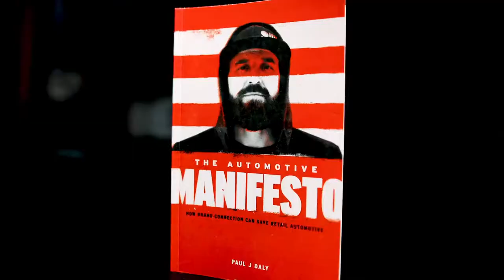Career Vs. Calling - Clarity Compressed: Episode 181 | Paul J Daly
If you are in this community, you are most likely pursuing something specific in life.

There aren’t too many lazy, unmotivated folks checking out my content. While I was jam packed into a middle seat in the back of a plane on a four-and-a-half hour flight from Chicago to SanFrancisco a few weeks ago, I had a little moment of clarity that I made the topic of this podcast.

Here’s the gist, my level of misery in that middle seat was completely shaped by my perspective on the situation.

I’ll talk about where I landed (pun intended). I also bring in a little help from some other thought leaders who helped shape my thinking on this; John Maxwell, Timothy Keller, and Simon Sinek.

Pursue that CLARITY,

Paul